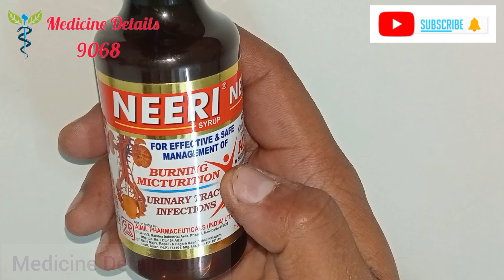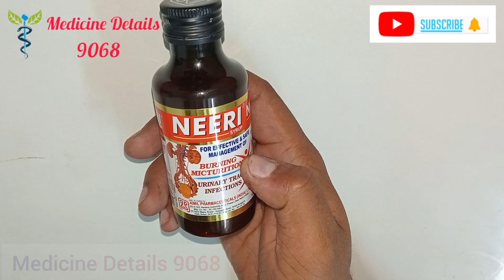Neeri Syrup | गुर्दे की पथरी और इंफेक्शन की सबसे अच्छी दवाई | use benefits side effect @ Sadab saifi